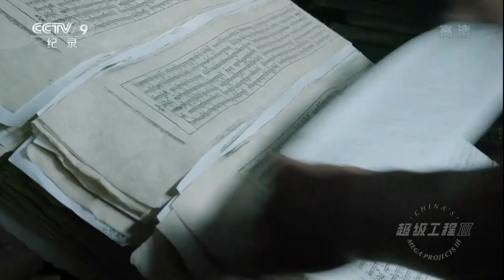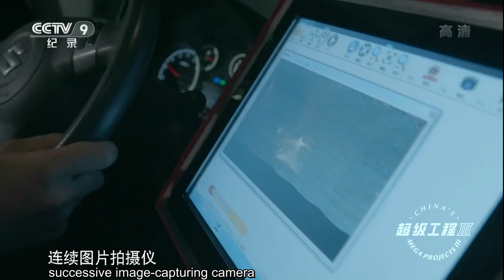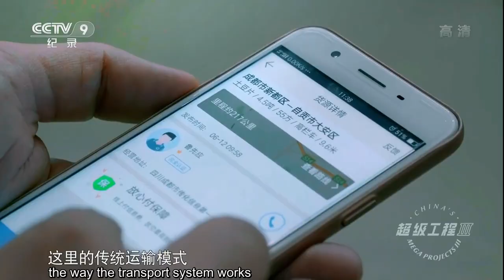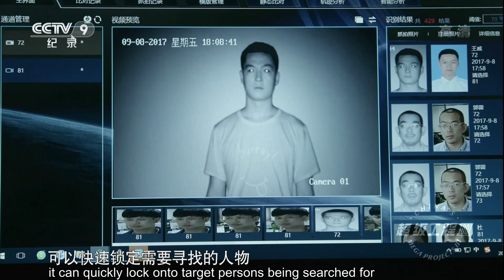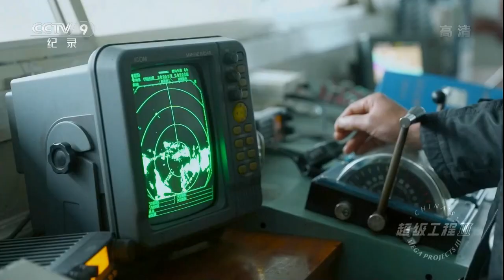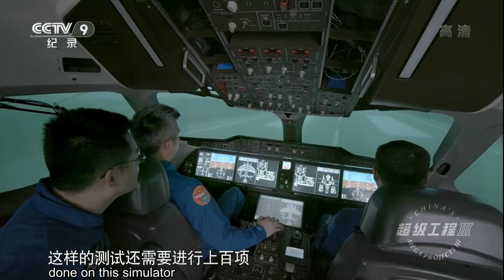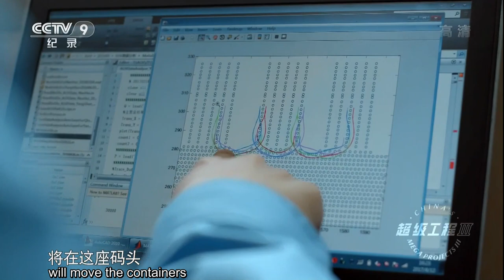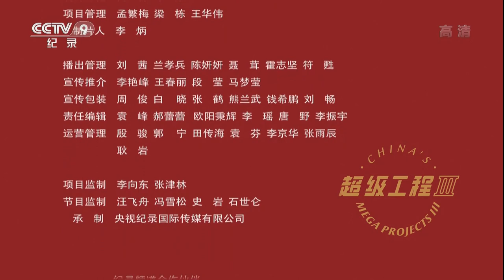World's highest altitude highway tunnel took 5 years to be built in Xizang | China Documentary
China is the world's second-largest economy and has one of the most developed transport networks in the world. It has the world's largest highway networks, carrying 80 million tons of freight every day. It has the world's largest high-speed rail network connecting hundreds of cities, as well as a huge air transport system with 227 airports.